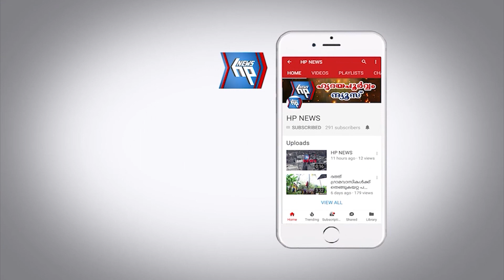ഫ്രൂട്ട്സ് ഡേ ആചരിച്ച് ഡയറ്റ് സ്കൂളിലെ കുട്ടികൾ